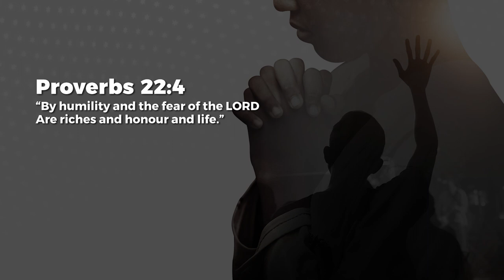Riches, Honor And Life - Jean George | Daily Devotion, August 04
Today's Daily Devotional: Riches, Honor And Life